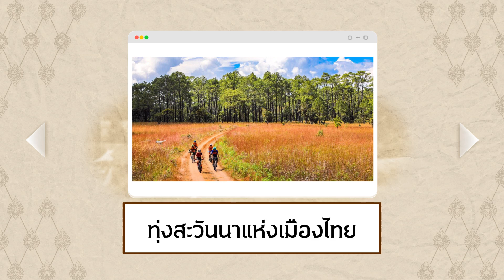ร้อยเรื่องไทยแลนด์ Ep116 ทุ่งสะวันนาเมืองไทย